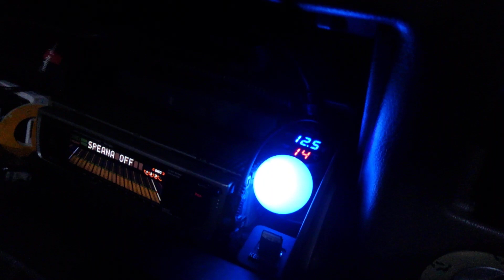バッテリー交換後